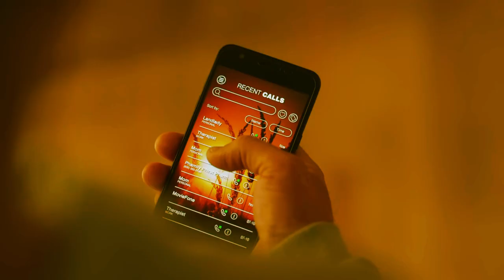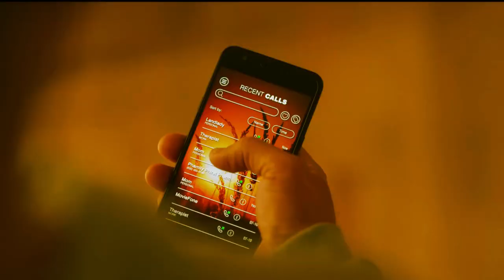Richard Olson & The Familiars..I Can't Help Myself..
Used this tune on a mix early this year from one of my fave albums from 2023..once a member of 18th Day Of May..then forming The See See..